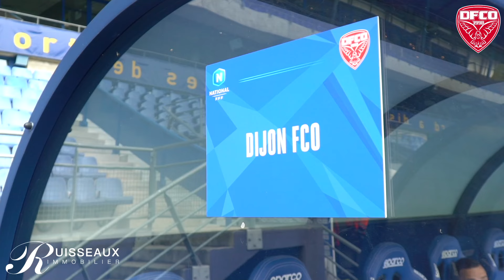Le film de Sochaux - DFCO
Nos Dijonnais n'ont pas trouvé la solution face à Sochaux et doivent se contenter du match nul (0-0).